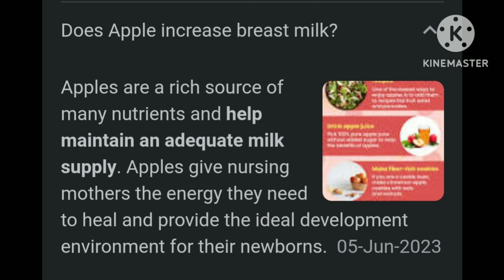does apple increase breast milk?